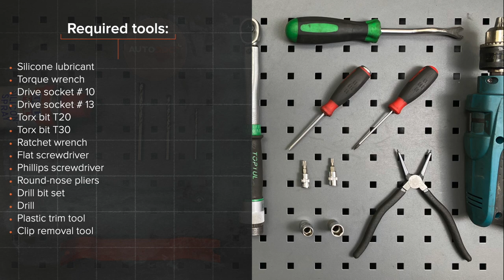Hvordan bytte vindusheis på VW GOLF 4 [AUTODOC-VIDEOLEKSJONER]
Hvordan bytte vindusheis / vindusløfter på VOLKSWAGEN GOLF 4 (1J1) 1.6 Hatchback 1997–2005 [AUTODOC-VIDEOLEKSJONER]

Vindusheis til kjøretøyet VW Bora Saloon (1J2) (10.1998–07.2005) / VW Bora Variant (1J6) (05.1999–05.2005) / VW New Beetle Convertible (1Y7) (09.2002–10.2010) / VW New Beetle Hatchback (9C1, 1C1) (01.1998–09.2010) / AUDI A3 Hatchback (8L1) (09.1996–05.2003) bør som regel erstattes i én og samme prosedyre. Det er imidlertid noen små forskjeller, på grunn av spesifikke egenskaper ved kjøretøyets design.

Alle video- og PDF-veiledninger om utskifting av deler i VOLKSWAGEN GOLF (1J1): last ned og se på AUTODOC CLUB

0:00 — VOLKSWAGEN GOLF (1J1) – vindusheis / vindusløfter: trinn-for-trinn veiledning for utskifting
1:53 — Fjern dørpanelet.
2:42 — Skru løs festene til ruten.
4:11 — Skru løs festene til vindsusheisenheten.
7:25 — Monter den nye reguleringsmekanismen til vinduet.
11:52 — Monter dørpanelet igjen.